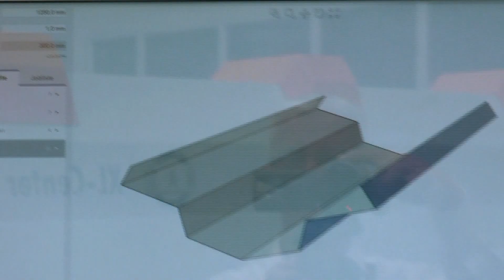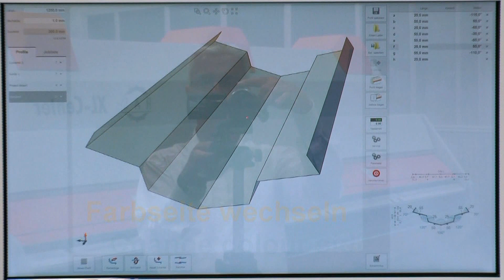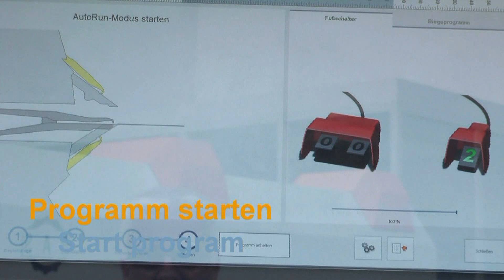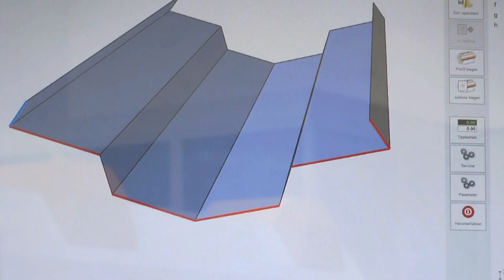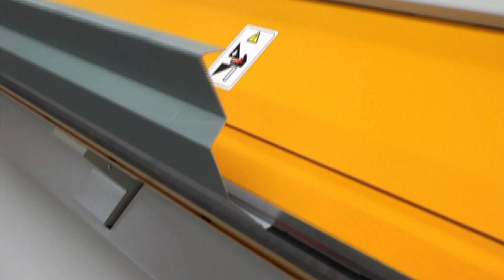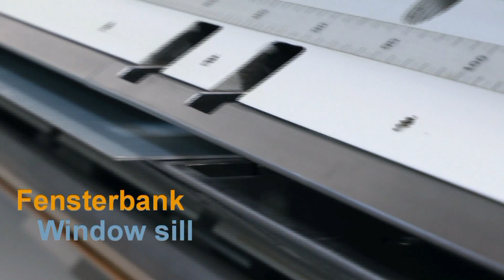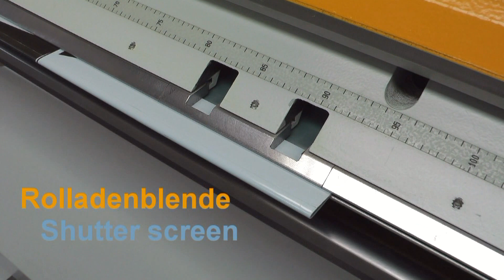Biegezentrum RAS XL-Center | Bending Center RAS XL-Center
Schwenkbiege-Zentrum für Dach und Wand Profile: Automatische Programmierung der Biegeteile, großer Freibereich und automatisches Biegen von konischen Profilen.

Folding center for roof and wall profiles: Automatic part programming, large free space and automated folding of tapered profiles.